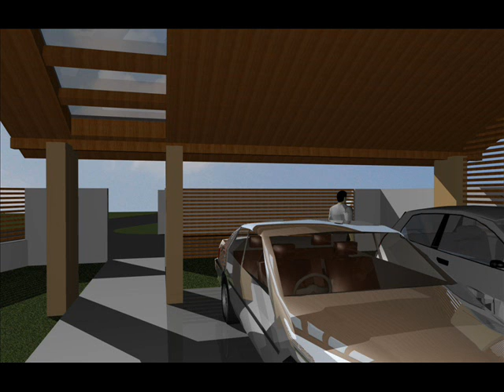Proiecte case parter si mansarda oncasa.ro modele case mansarda